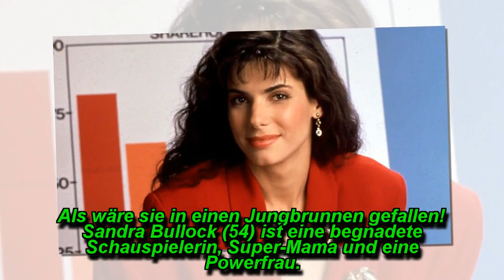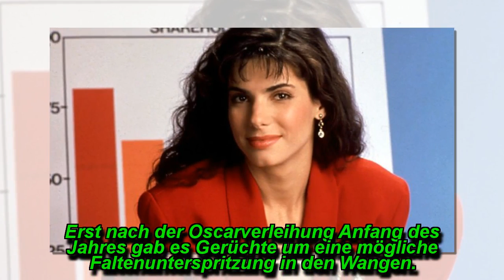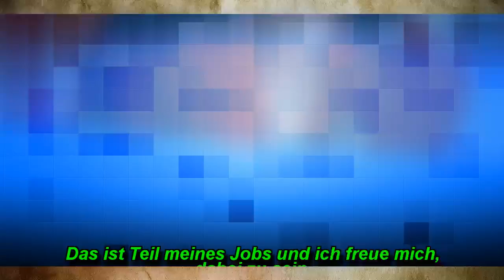54. B-Day: Sandra Bullock sieht immer noch so aus wie 1990!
Als wäre sie in einen Jungbrunnen gefallen! Sandra Bullock (54) ist eine begnadete Schauspielerin, Super-Mama und eine Powerfrau. Mit ihrem neuesten Film – einer Frauenversion der -Trilogie mit George Clooney (57) und Brad Pitt (54) – räumte sie im Kino richtig ab. Heute feiert die Oscarpreisträgerin bereits ihren 54. Geburtstag. Doch wirklich verändert hat die Schauspielerin sich in den letzten Jahrzehnten nicht.